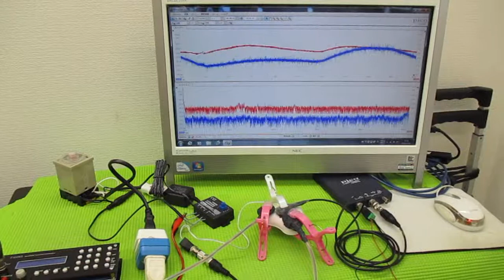超音波の発振制御技術 ultrasonic-labo